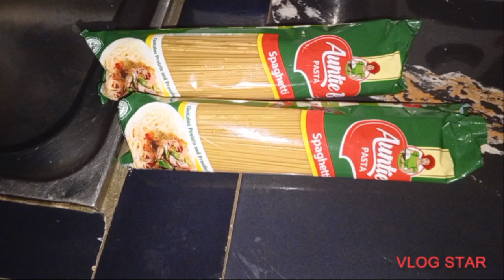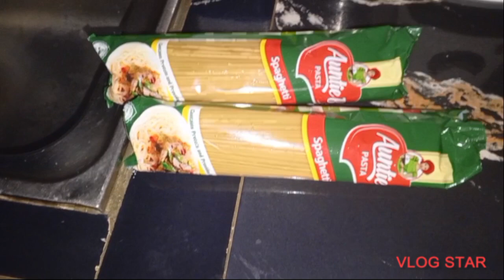Dinner Prep|Cook with me|life of a Young Mom of two#cookingvlog#lifestylevlog#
Let's make yummy 😋 spaghetti 🍝 jollof for dinner friends..